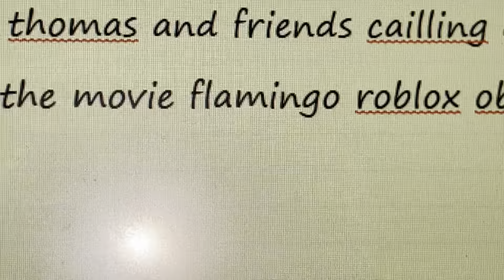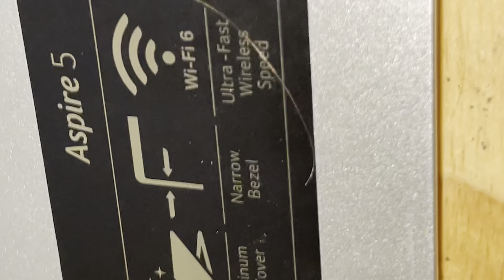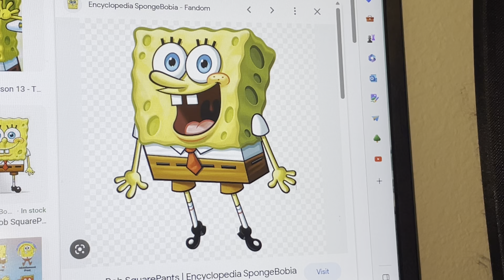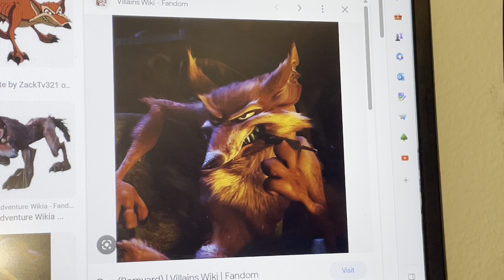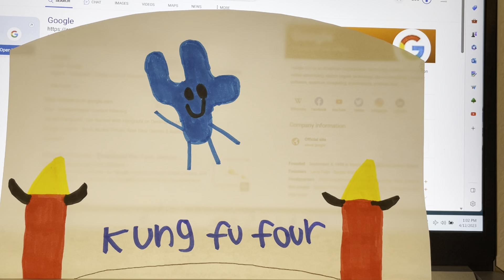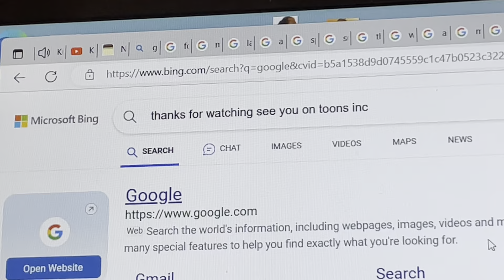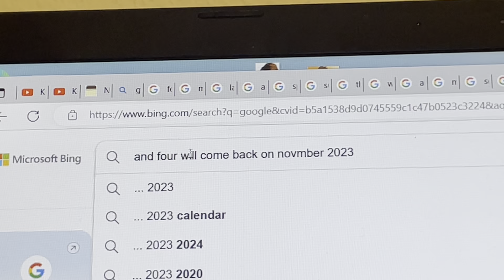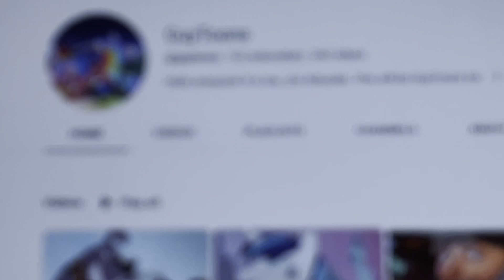Kung Fu Four Part 23 Ending Credits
Phase 1 is over In 100 Complete
Stay Turn For Part 2 Of Toons Inc